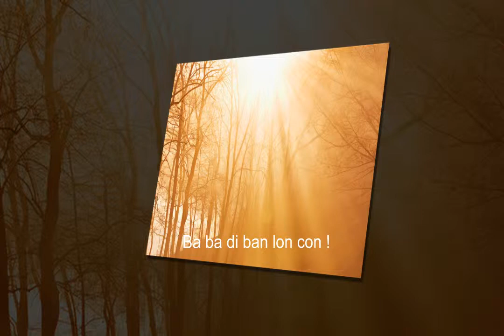Ba bà đi bán lợn con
Video quá chuối, chất lượng cũng thấp. Nói chung là không chấp nhận được!